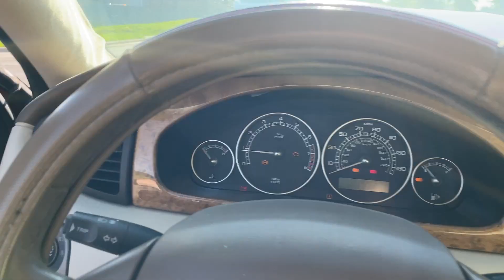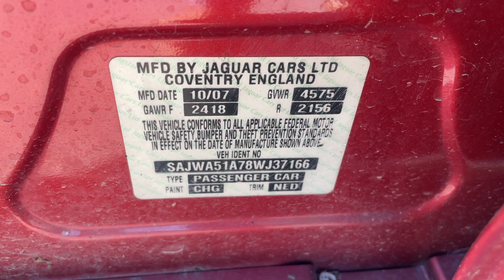Virtual Test Drive 2008 JAGUAR X-TYPE 3.0L SAJWA51A78WJ37166 Twin Cities Auctions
/ twincitiesauctions

2008 JAGUAR X-TYPE 3.0L SAJWA51A78WJ37166